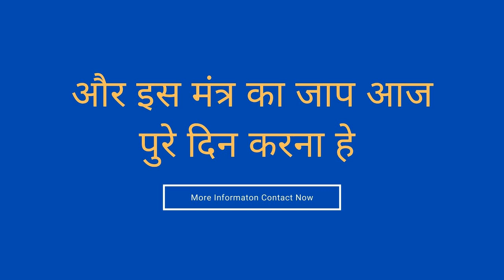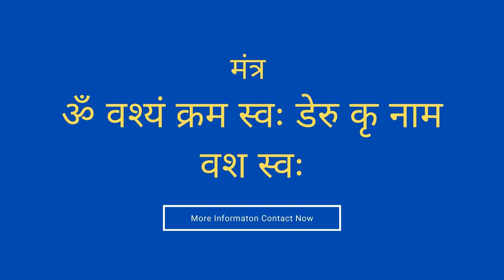शनिबार को पेशाब करके प्यार को वापिस पाओ